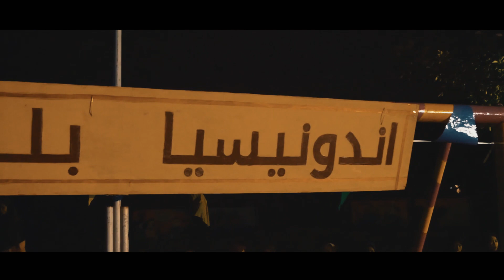ASSALAAMFESTIVAL2019 : OFFICIAL AFTERMOVIE 2019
Assalaam Festival atau biasa disebut ASFEST 2019, adalah acara tahunan yang diadakan oleh OPPPMIA bagian Kepramukaan, bagian Kesenian dan Keterampilan dan bagian Penerangan.

Tahun ini Asfest mengusung tema "Wonderful Indonesia".
Saat ini kebudayaan bangsa Indonesia sudah mulai luntur. Kita sebagai pemudi Indonesia akan membangkitkan euphoria Indonesia. Indonesia mempunyai keberagaman yang indah, segala ragam budayanya harus dibanggakan dan di lestarikan.

Inilah dia Aftermovie Asfest 2019